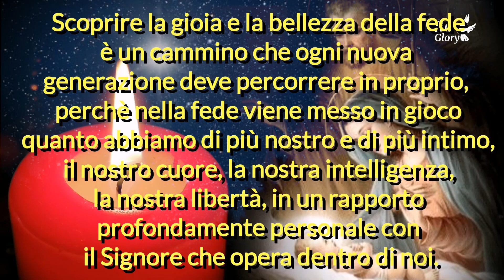Vieni, Gesù, e ravviva la nostra fede!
Riflessioni verso il Natale 19 dicembre